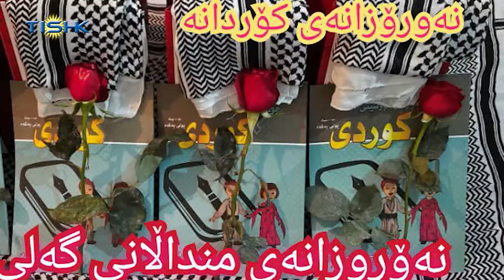هەواڵەکانی ناوەندی هەواڵی تیشک، سێشەممە ٩ی خاکەلێوەی ١٤٠١